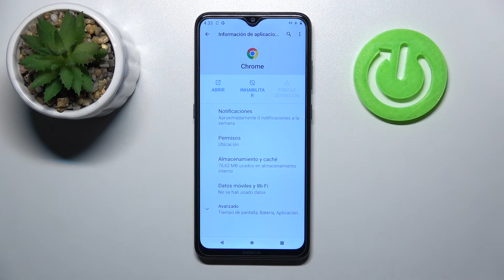Cómo forzar detención de aplicaciones en cualquier ANDROID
Hoy te explicamos cómo forzar detención de cualquier aplicación si se ha congelado o no funciona correctamente en tu smartphone con el ANDROID. Descubre con nosotros cómo solucionar el problema y cerrar las aplicaciones desde ajustes en ANDROID.

¿Cómo forzar detención de una aplicación en ANDROID? ¿Cómo desactivar una aplicación en ANDROID? ¿Cómo cerrar una aplicación que no responde en ANDROID? ¿Cómo desactivar una aplicación que no responde en ANDROID?  ¿Cómo desactivar aplicaciones en segundo plano en ANDROID? ¿Cómo reiniciar una aplicación en ANDROID? ¿Qué hacer cuando una aplicación no responde en ANDROID? ¿Qué hacer cuando una aplicación no quiere abrirse en ANDROID?